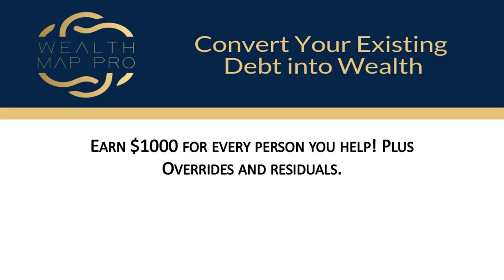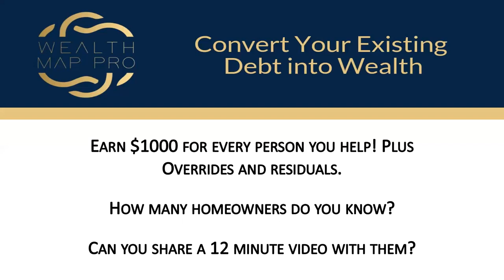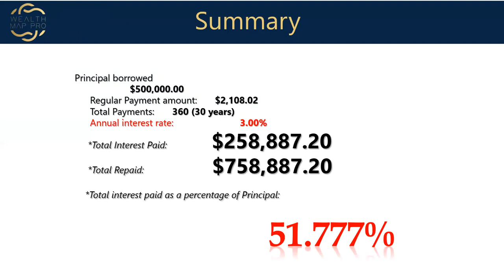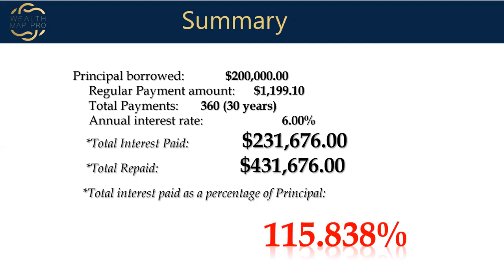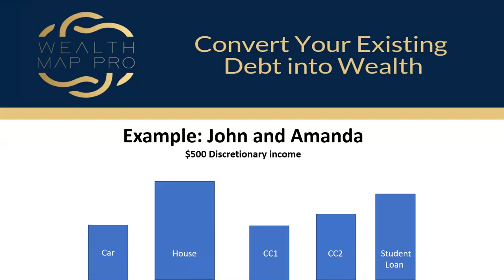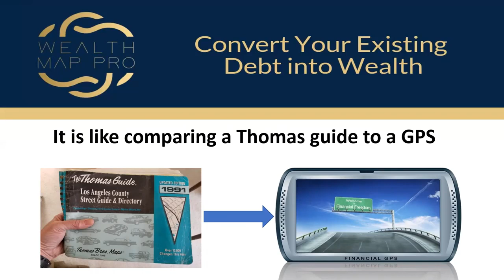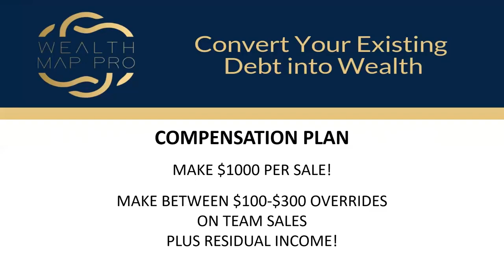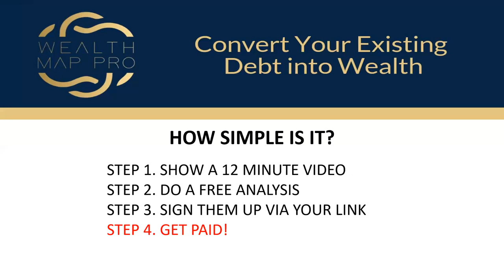WealthMap Pro Sales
WealthMap Pro is a proprietary mortgage interest cancelation software platform that makes the best possible use of your current budget to pay off a 30-year mortgage in 5 to 10 years without refinancing or bi-weekly payments. That may sound too good to be true, but it's real. Check it out and register for free to profit from this amazing product!